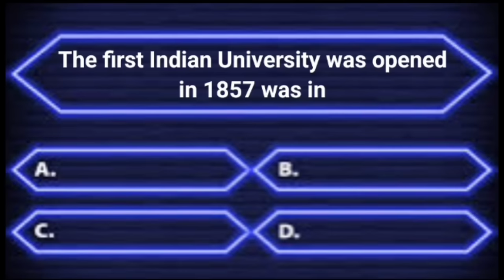Interesting questions and answers in English | Daily quiz | Interesting facts